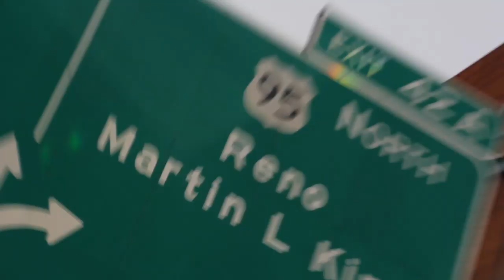The Drinkin' Broettes #41 - Girl Code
Social Media Links:
Drinkin’ Bros: